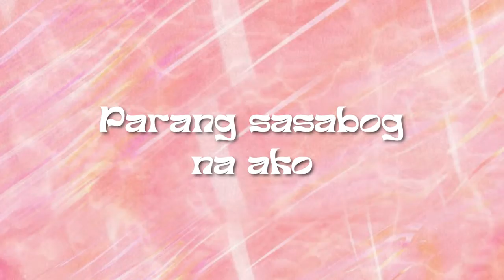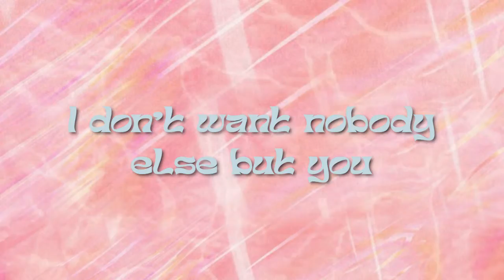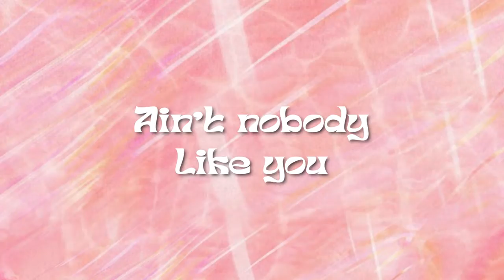Ron David - Ain't Nobody Ft. Julia Gutz (Official Lyric Visualizer)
Stream now on all digital music platforms!

Produced by: Cartis
Mix & Mastered by: zp3nd
Written & Performed by: Ron David & Julia Gutz
Visuals by: Lance Lascano
Album Art by: Julia Gutz